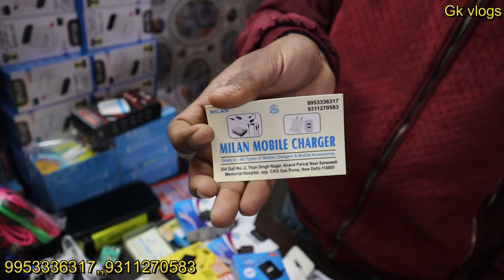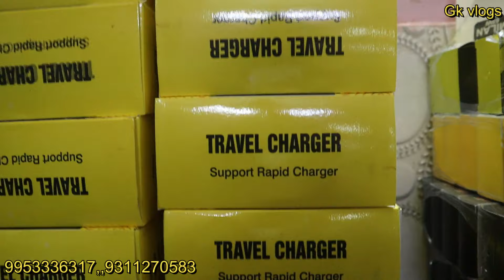लाखों का बिजनेस बनाया इस बिहार के युवा ने 🔥कैसे कमा सकते हैं लाखो रुपये महीना Business Success Story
🛒Shop Name🛒:- Milan Mobile Accessories
👉Address:- 304 gali number 2 than Singh Nagar Anand Parvat nearby CNG pump Saraswati hospital Delhi 110005

NOTE
अपनी शॉप याबिज़नेस की वीडियो बनवाने केलिए सम्पर्क करें 👇👇👇👇

THIS VIDEO IS ONLY MADE FOR EDUCATION PURPOSE . ONLY RELATED TO MARKET INFORMATION GK Vlogs' IS NOT RESPONSIBLE FOR ANY KIND OF PROFIT AND LOSS IN BUSINESS.

ये वीडियो सिर्फ  मार्किट की जानकारी देने के उद्देस्य  से बनाई गयी है  | GK Vlogs और YOUTUBE किसी भी तरह से Paid Promotion नहीं करता | यदि आप वीडियो के माध्यम से कोई भी खरीदारी करते है और आपके साथ कुछ धोका या नुक्सान होता है तो इसमें GK Vlogs और YOUTUBE CHANNEL  की कोई जिम्मेदारी नहीं होगी | ग्राहक अपनी खरीदारी अपनी सूझ बुझ से और सोच समझ के करे |

business motivational videos for success story,
grocery business success story,
company success story in hindi,
business ki success story,
story of small business success,
mi lifestyle business success story,
business success story marathi,
business success story movie,
online business success story malayalam,
businessman success story,
business success story nepali,
new business success stories in india,
successful business owners stories,
online business success story,
success story of business woman,
online business success story sinhala,
online business success story tamil,
odisha business success story,
success story of food business,
success story of small business in india,
restaurant business success story,
retail business success story,
reselling business success story,
real business success stories,
business entrepreneur success stories,
successful business woman story,
successful business woman story in tamil,
successful business woman story in hindi,
world successful businessman story,
zero to hero businessman story,
online business success stories,
story of a successful businessman,
story of a businessman,
small business success story 2023
small business success story
success stories of business
startup business success story
best business success stories
top business success stories